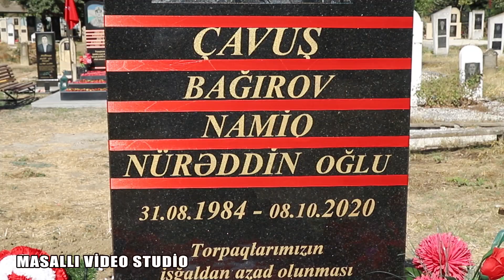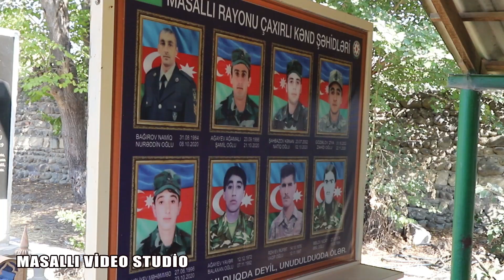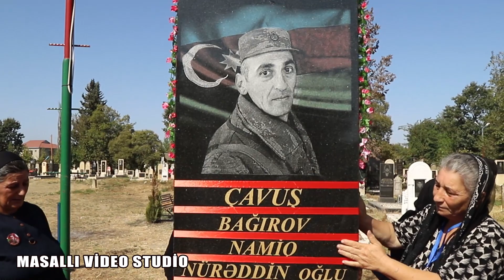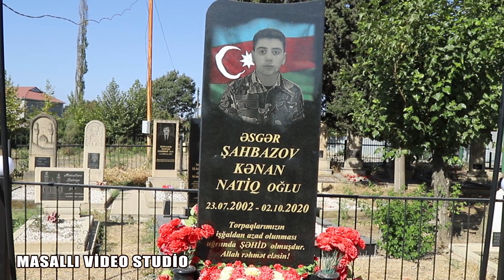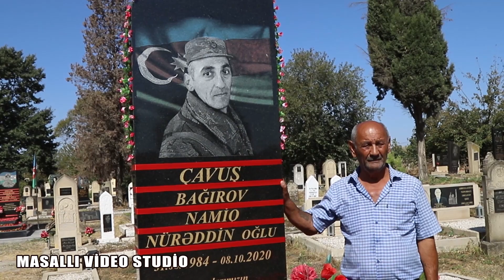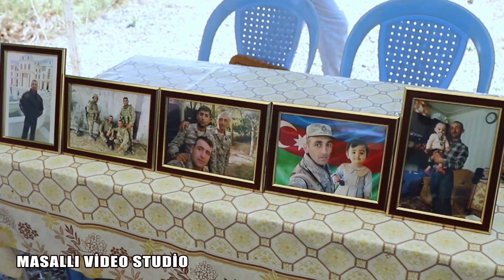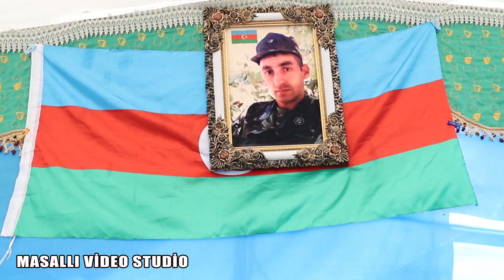Şəhid Bağırov Namiqin Mövludu